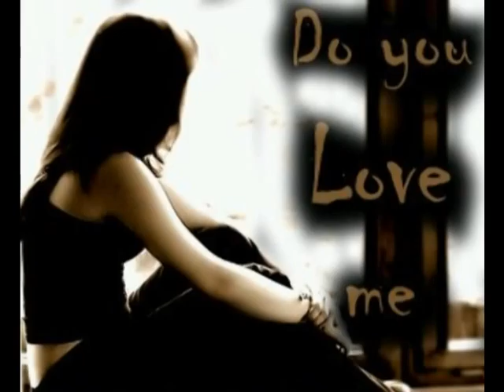Faisal Iqbal Tamman Song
Faisal Iqbal, Pulli Stop Tamman
A Name u can Trust